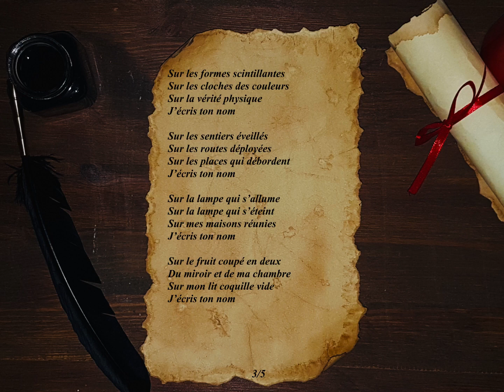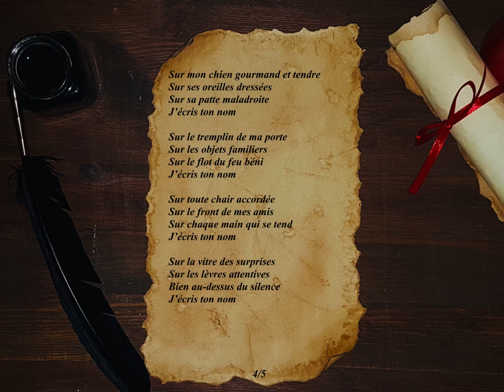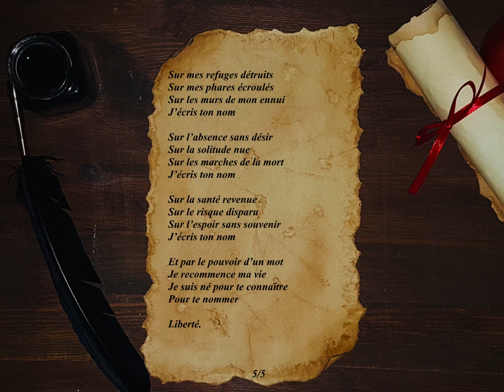« Liberté » de Paul Eluard (poème)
00:00 « Liberté » Poème de Paul Eluard
00:10 partie 1
01:10 partie 2
02:10 partie 3
03:10 partie 4
04:10 partie 5

Liberté

Sur mes cahiers d’écolier
Sur mon pupitre et les arbres
Sur le sable sur la neige
J’écris ton nom

Sur toutes les pages lues
Sur toutes les pages blanches
Pierre sang papier ou cendre
J’écris ton nom

Sur les images dorées
Sur les armes des guerriers
Sur la couronne des rois
J’écris ton nom

Sur la jungle et le désert
Sur les nids sur les genêts
Sur l’écho de mon enfance
J’écris ton nom

Sur les merveilles des nuits
Sur le pain blanc des journées
Sur les saisons fiancées
J’écris ton nom

Sur tous mes chiffons d’azur
Sur l’étang soleil moisi
Sur le lac lune vivante
J’écris ton nom

Sur les champs sur l’horizon
Sur les ailes des oiseaux
Et sur le moulin des ombres
J’écris ton nom

Sur chaque bouffée d’aurore
Sur la mer sur les bateaux
Sur la montagne démente
J’écris ton nom

Sur la mousse des nuages
Sur les sueurs de l’orage
Sur la pluie épaisse et fade
J’écris ton nom

Sur les formes scintillantes
Sur les cloches des couleurs
Sur la vérité physique
J’écris ton nom

Sur les sentiers éveillés
Sur les routes déployées
Sur les places qui débordent
J’écris ton nom

Sur la lampe qui s’allume
Sur la lampe qui s’éteint
Sur mes maisons réunies
J’écris ton nom

Sur le fruit coupé en deux
Du miroir et de ma chambre
Sur mon lit coquille vide
J’écris ton nom

Sur mon chien gourmand et tendre
Sur ses oreilles dressées
Sur sa patte maladroite
J’écris ton nom

Sur le tremplin de ma porte
Sur les objets familiers
Sur le flot du feu béni
J’écris ton nom

Sur toute chair accordée
Sur le front de mes amis
Sur chaque main qui se tend
J’écris ton nom

Sur la vitre des surprises
Sur les lèvres attentives
Bien au-dessus du silence
J’écris ton nom

Sur mes refuges détruits
Sur mes phares écroulés
Sur les murs de mon ennui
J’écris ton nom

Sur l’absence sans désir
Sur la solitude nue
Sur les marches de la mort
J’écris ton nom

Sur la santé revenue
Sur le risque disparu
Sur l’espoir sans souvenir
J’écris ton nom

Et par le pouvoir d’un mot
Je recommence ma vie
Je suis né pour te connaître
Pour te nommer

Liberté.

               Paul Eluard